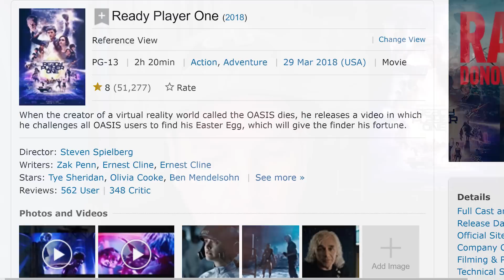The Geek Corner :Ready Player One & 4DX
Welcome to this special episode of The Geek Corner!